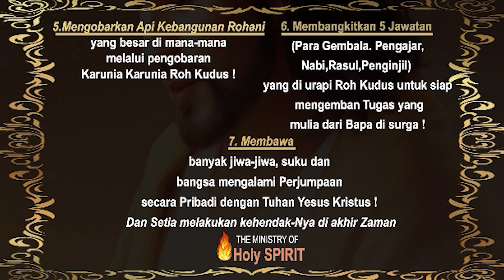16) Kesaksian Jemaat GKJTU Desa Gedong @TWC Ministry-MENERIMA INJIL KESELAMATAN&METERAI ROH KUDUS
16) Kesaksian Jemaat GKJTU Desa Gedong @TWC Ministry-MENERIMA INJIL KESELAMATAN&METERAI ROH KUDUS